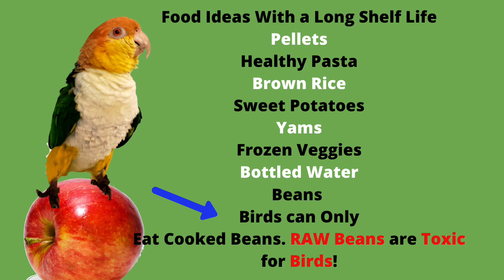Things to do With Your Birds at Home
Keeping you and your birds Happy and Healthy while Social Distancing and Staying at Home can be challenging with the world in CHAOS all around. Parrot Town wrote a HELPFUL Blog on Preparing with Parrots.

Parrot Playhouse Videos!

🔵8 Medium - Large Toys $99 a ($200 Value)

Solana Beach, Ca, 92075